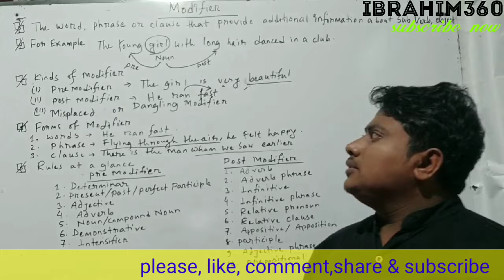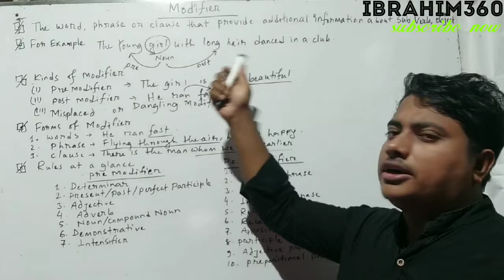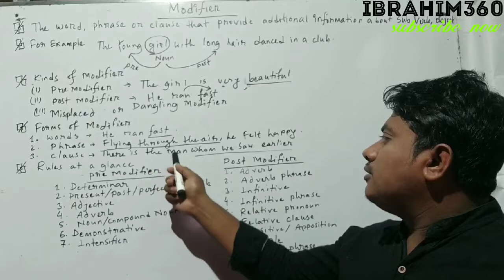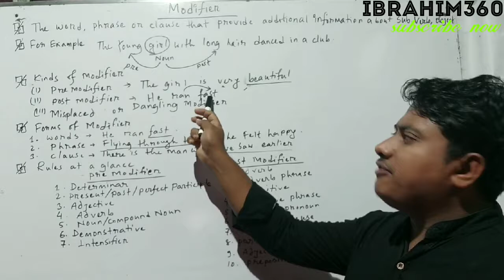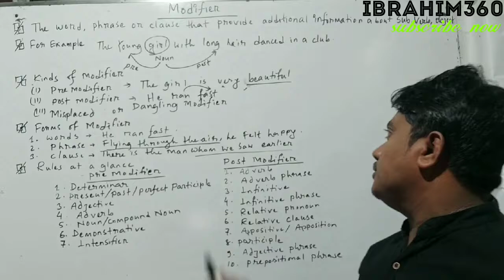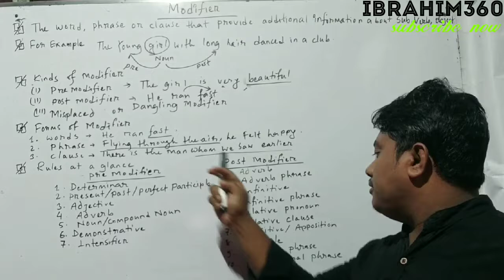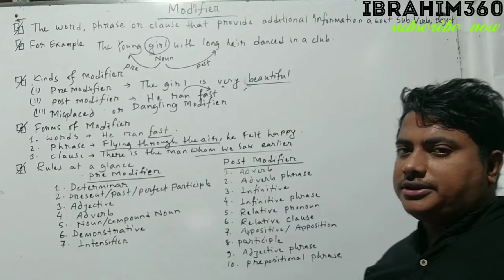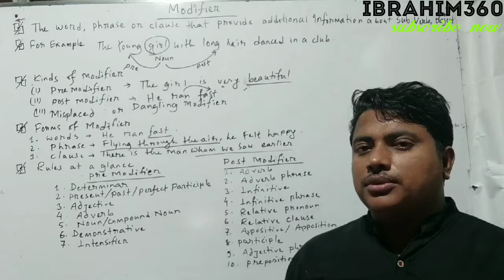HSC Modifiers//Modifier in English 2019 //lesson-1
Dear learners by this content you can know how to solve modifier in HSC level.
I hope this content help you to learn modifier.
 Here I show the basic rules of modifier in details.
if you want to get such type of academic lesson,